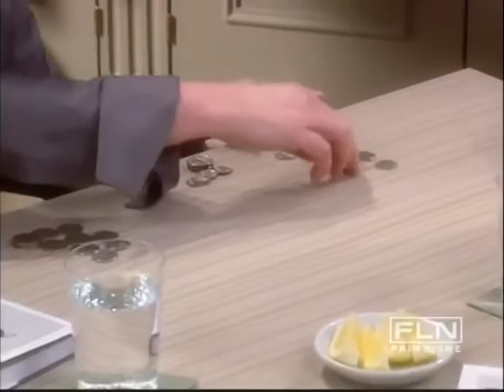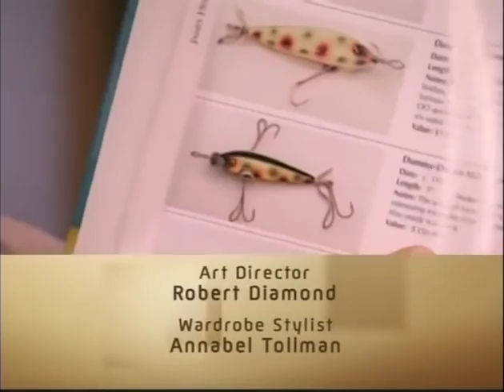Whatever Martha S2 Ep15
Pine Needle Paths, Valentines, Twyla Tharp